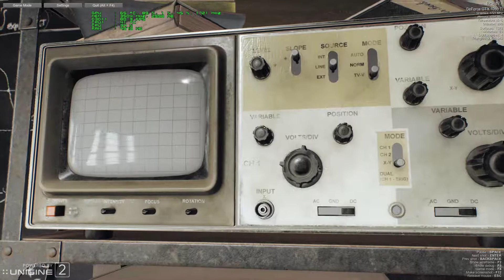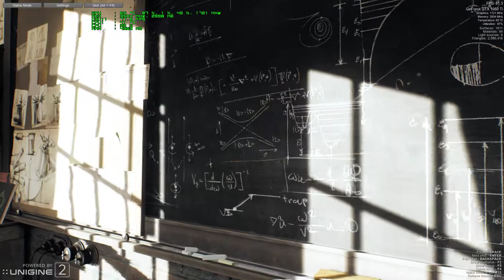Superposition Benchmark GeForce GTX 1050 Ti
1080p
Textures High
Shaders Low